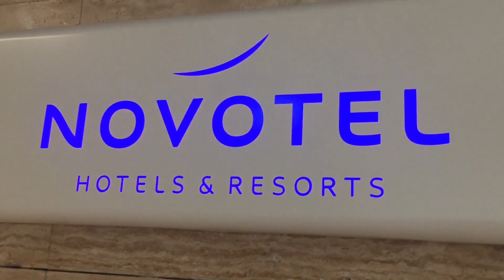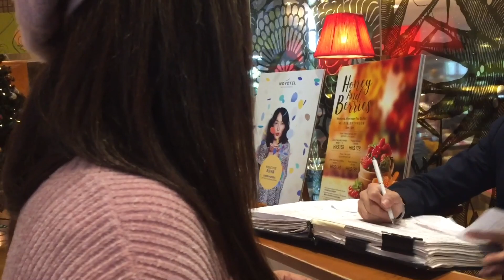A day of christmas fun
Spending christmas with my family in Novotel hotels hongkong.